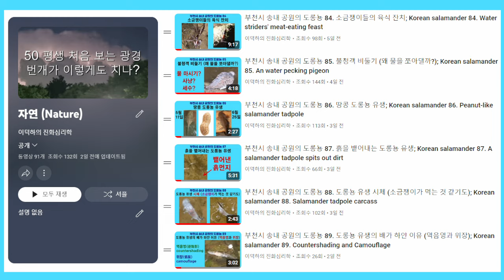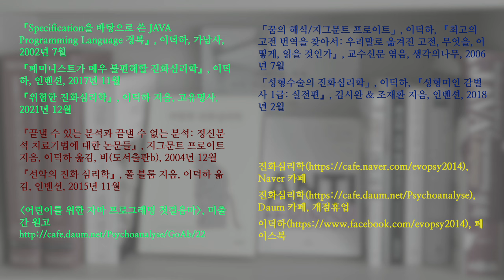부천시 송내 공원의 도롱뇽 90. 민물가재의 출현; Korean salamander 90. Cambaroides similis(crayfish)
도롱뇽 웅덩이에서 민물가재 2 마리가 활동하는 것과 시체 1 마리를 촬영했습니다. 이전에 어린 시절의 민물가재를 촬영한 것 같는데, 가재라고 생각하지는 못했습니다.